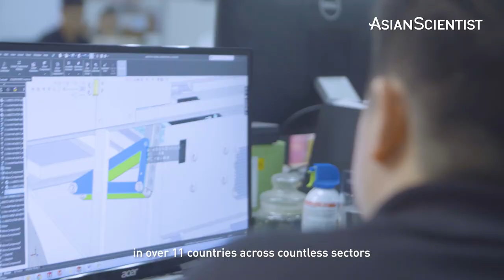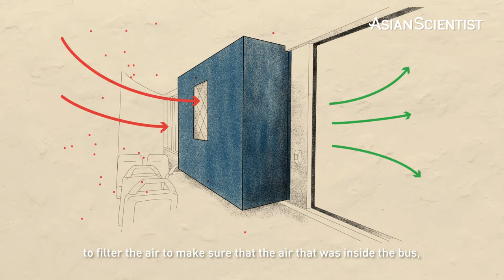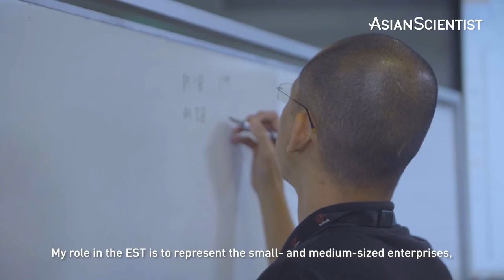Engineering HOPE for COVID-19 | Asia’s Changemakers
Watch these engineers bring hope to the battle against COVID-19!

Pivoting from race cars to high-tech defense and biomedicine robotics, the Singapore-based engineering firm HOPE Tecknik has come a long way. In just a few years after its launch, the local startup grew into a multimillion-dollar company. The key to their success? Innovation and creativity.

When the COVID-19 pandemic struck, the team at HOPE Technik took on the challenge to develop Singapore’s COVID-19 Multi-Passenger Enhanced Transporter, also known as COMET. Through air-tight partitions and negative pressure filtration systems, the specialized vehicle was used to safely ferry suspected, confirmed and recovering COVID-19 patients between hospitals, dormitories and community facilities.

Hear from HOPE Technik’s co-founder and CEO Peter Ho as he shares his journey and efforts in combatting COVID-19.  in this episode of Asia’s Changemakers.

📹 Footage courtesy of Temasek